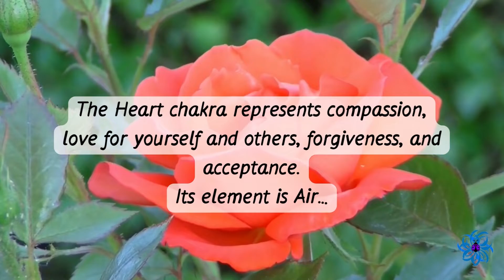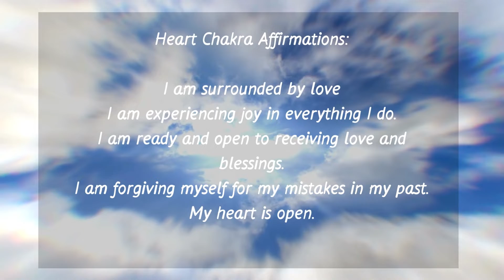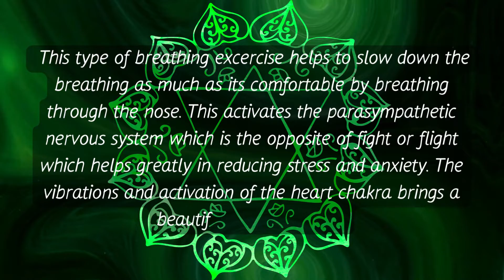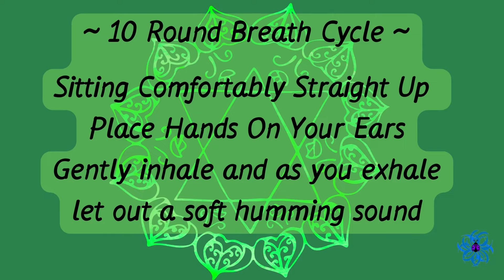Amazing Heart Chakra Healing, Breathe In Love, Self love, Humming Bee Breath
Balance your heart chakra through breath.

In this video you will learn how to practice heart chakra breathing through a guided breath practice. Heart chakra breathing exercises coupled with heart frequency make a fantastic and simple way to begin the journey of healing and balance the Anahata chakra. The "humming bee breath" would also be beneficial for children as well.

A balanced heart chakra will give you a feeling of being deeply connected, a sense of harmony with the world around you, and an appreciation of beauty.
Blockages in the heart chakra can lead to issues related to having difficulty relating to others, excessive jealousy, codependency, and becoming closed-down and withdrawn.